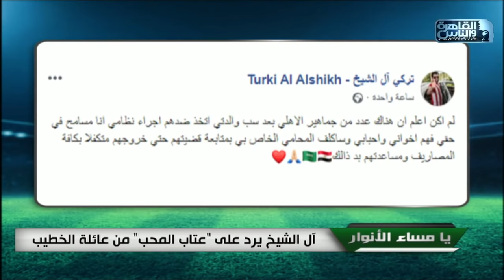الخطيب يشكر المستشار تركي آل الشيخ.. وآل الشيخ يرد على عتاب عائلة الخطيب